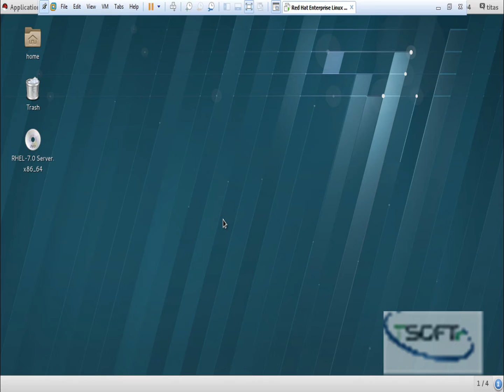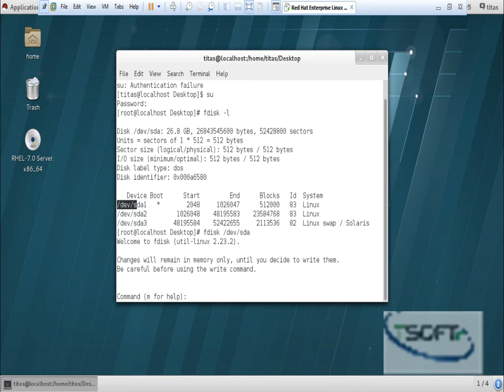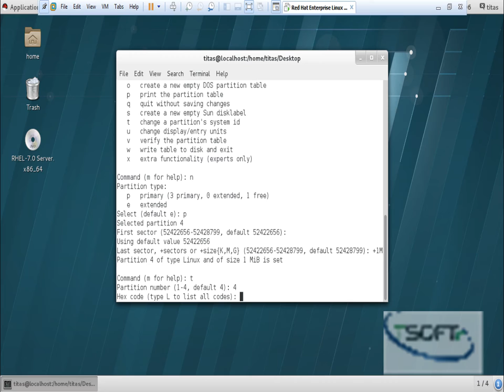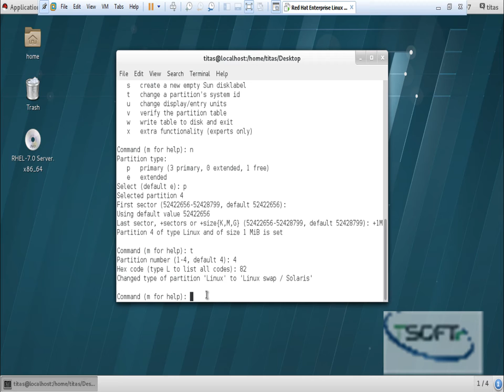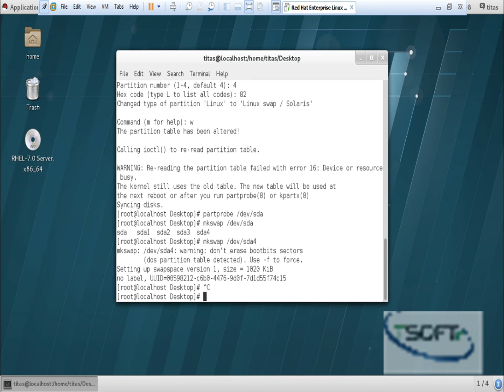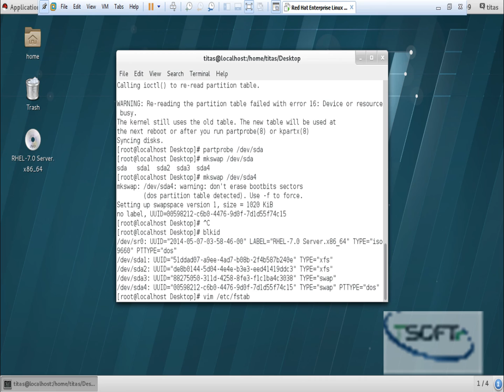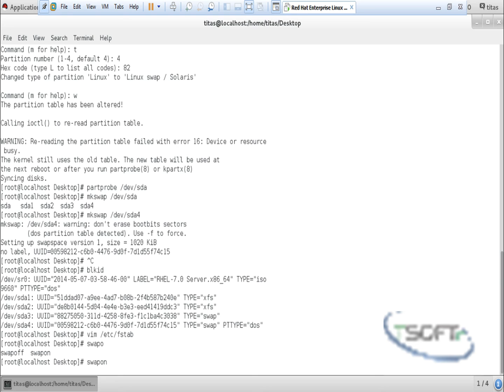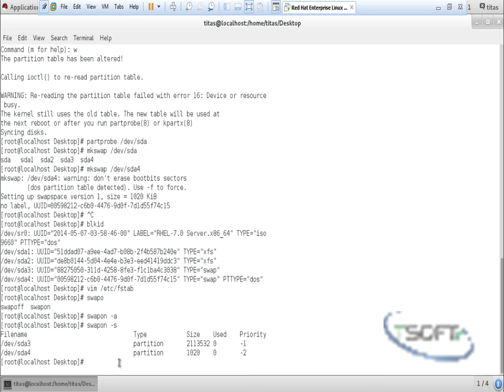Linux Bangla Tutorial-06 : How to create swap partition?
To see all tutorials about Linux course:
Linux Bangla Tutorial-02: How to break root password in linux?
Linux Bangla Tutorial-03: How to create File and Folder in Linux?
Linux Bangla Tutorial-04 : How to create log in User?
Linux Bangla Tutorial-07 : How to configure file permission?